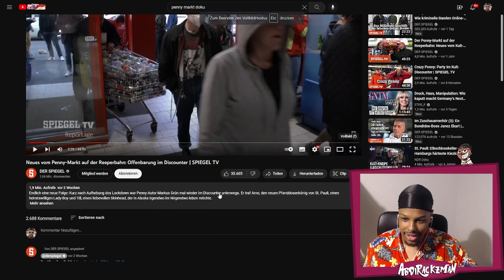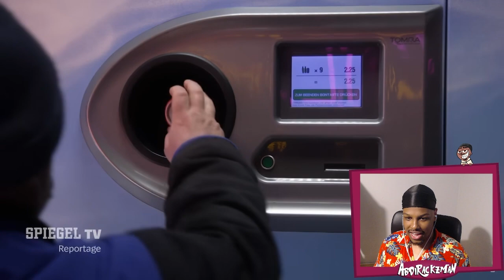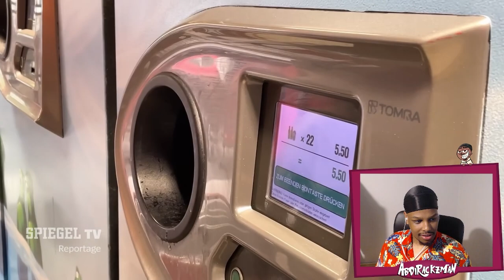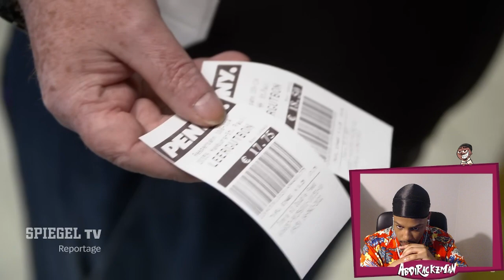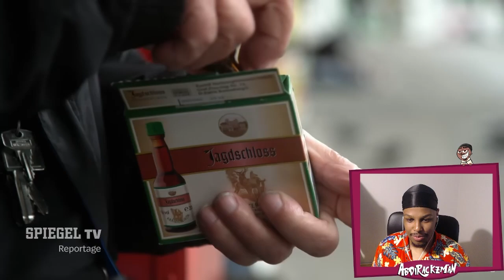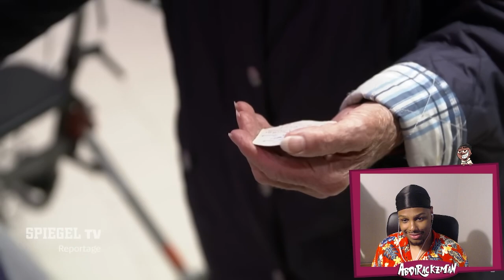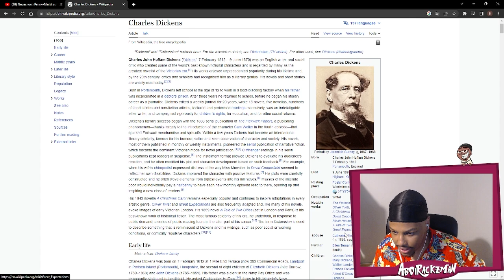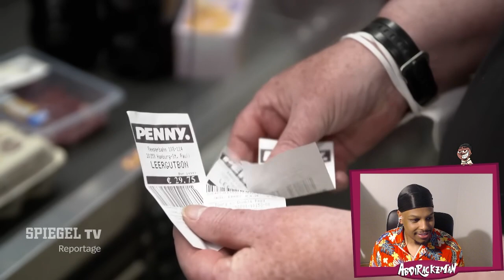AbdiReactzman - Ich reagiere auf Neues vom Penny-Markt auf der Reeperbahn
Moin Leute, in diesem Video reagiere ich auf Neues vom Penny-Markt auf der Reeperbahn: Offenbarung im Discounter. Viel Spaß mit dem Twitchstream vom 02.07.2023.

TEAM:
► Editorin: Darlene Franke